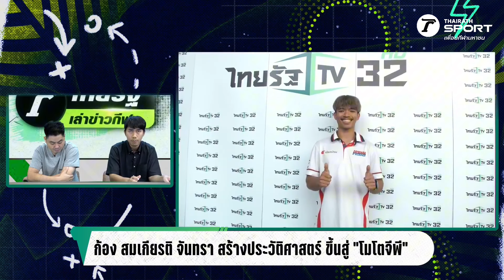"ก้อง สมเกียรติ" นักแข่งไทยลุย "โมโตจีพี" "น้องขวัญ" คว้าทองแดงเทควันโด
สมเกียรติ จันทรา นักแข่ง "โมโตทู" สร้างประวัติศาสตร์ เป็นคนไทยคนแรก ได้เลื่อนชั้นขึ้นไปรุ่นสูงสุด โมโตจีพี กับทีม ฮอนด้า แอลซีอาร์

การแข่งขัน เทควันโด พาราลิมปิก เกมส์ 2024 “น้องขวัญ” ขวัญสุดา พวงกิจจา พบกับ อับดอลลาห์ มาร์ยัม จาก อิหร่าน ผลการแข่งขันปรากฏว่าขวัญสุดา ที่ทำได้ดีกว่า คว้าเหรียญทองแดงเหรียญแรกให้กับ ทัพพาราลิมปิกไทย ได้สำเร็จ